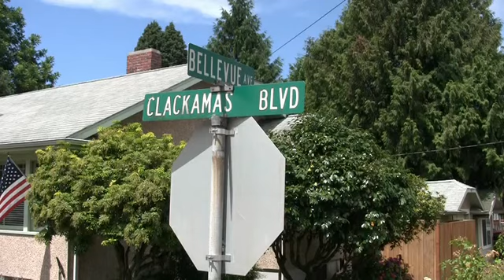Gladstone Update Summer 2012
The Lake Oswego Tigard Water Partnership work in Gladstone will include a new Water Intake facility on the Clackamas River near Charles Ames Memorial Park; and a Raw Water (untreated) pipeline that runs through the city and Meldrum Bar Park.

In this video, City of Gladstone Public Works Supervisor, Scott Tabor, explains the benefits that Gladstone will receive by coordinating with the LOTWP team.